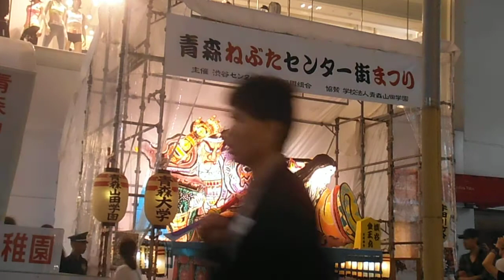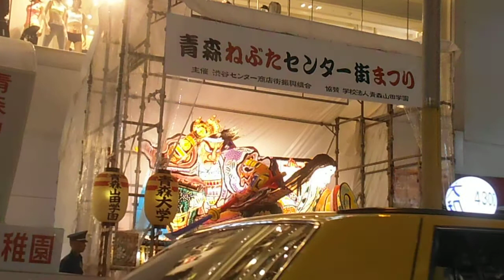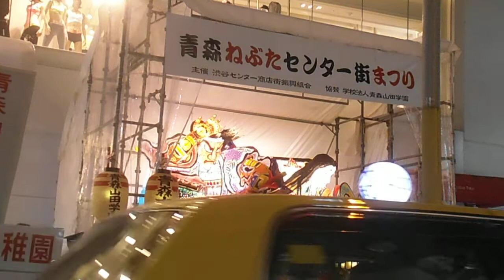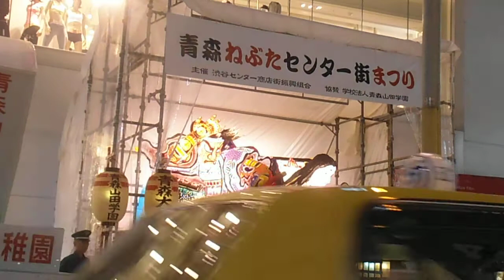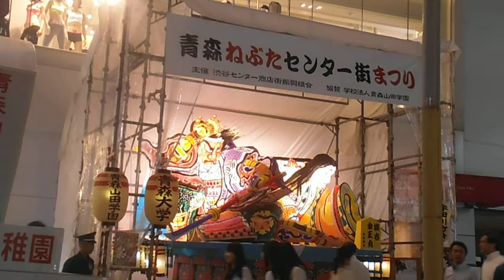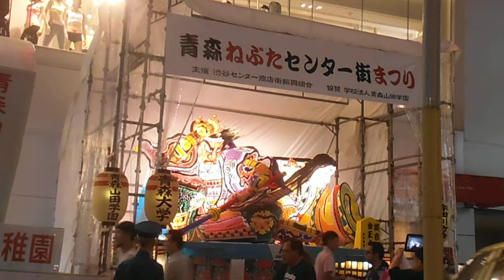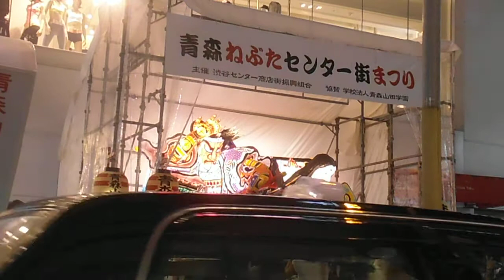DSCF4549渋谷センター街20130913青森ねぶた